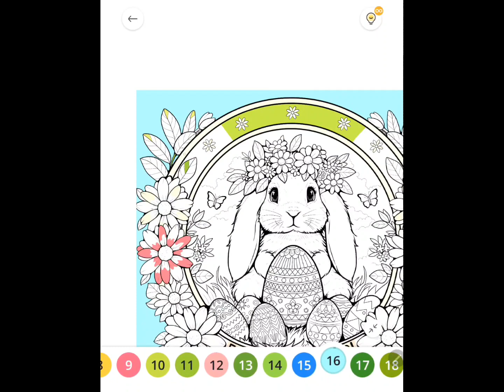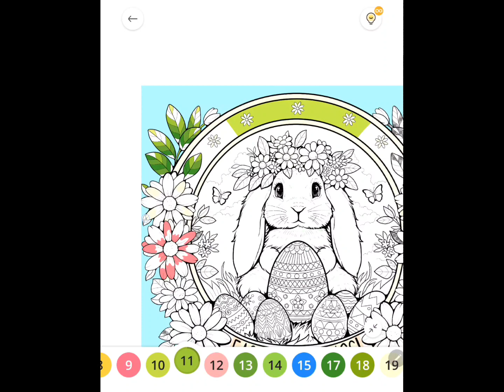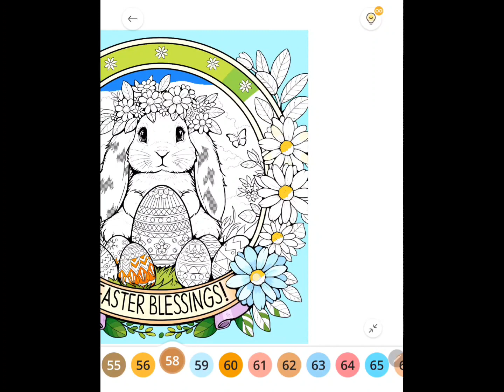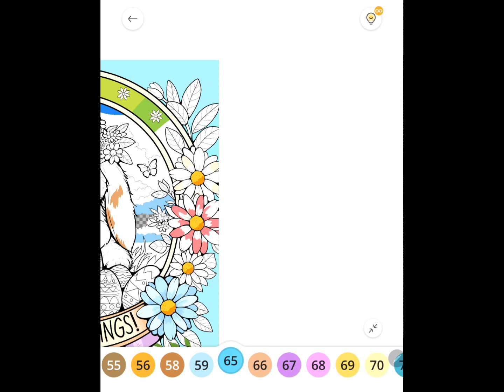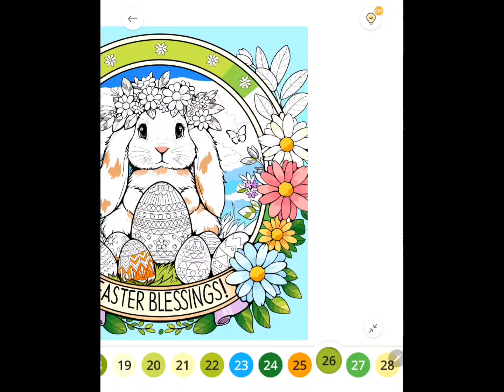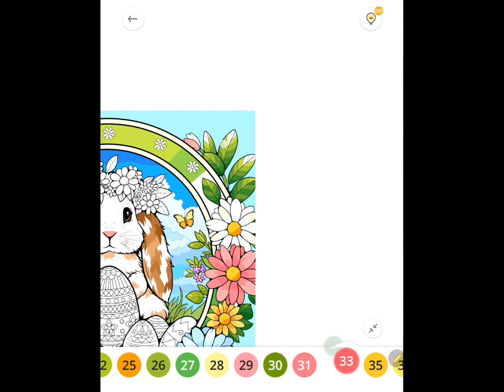Paint By Number [PBN]: #52